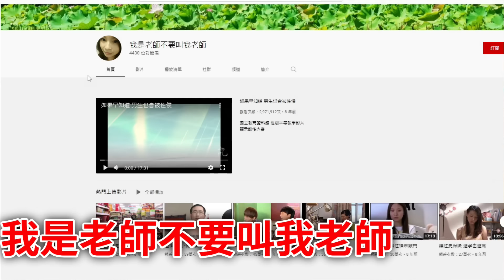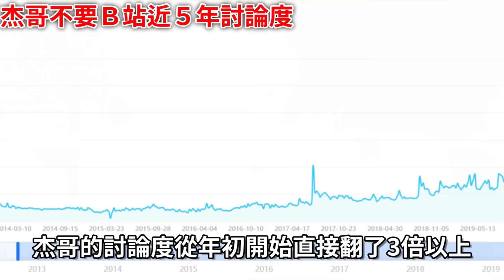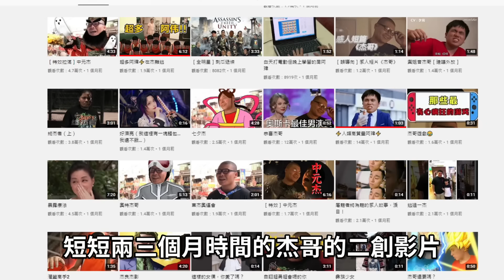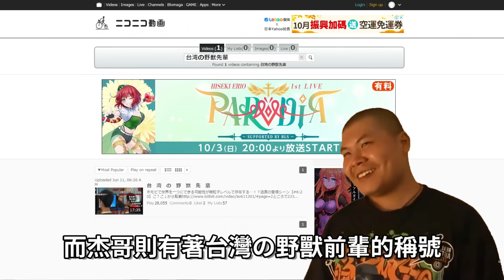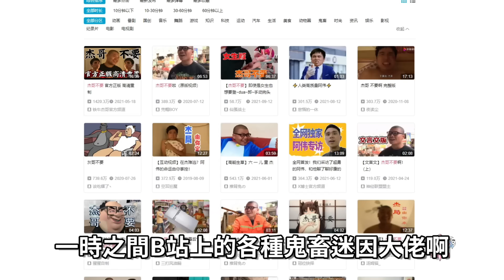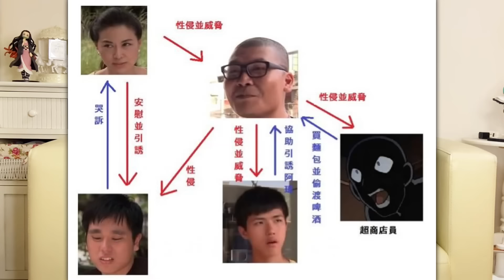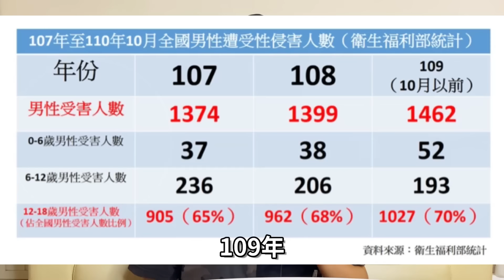【迷因調查局】杰哥不要!!被徹底玩壞的台灣迷因,杰哥本人專訪.Feat鐵牛哥/杰哥不要完整介紹/在杰難逃/台灣迷因/杰哥不要迷因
特別感謝 @ironbulltingting
感謝鐵牛哥這次非常爽朗的就答應了老查的這次訪問 \鐵牛我大哥/
杰哥不要這個迷因這個梗真的可以說是從小看到大,
也算是伴隨著大家一起長大的一個網路meme,
但也希望大家在玩梗的同時,不要忘了背後的意義!
才能玩得快樂又健康哦~你們很勇嗎?